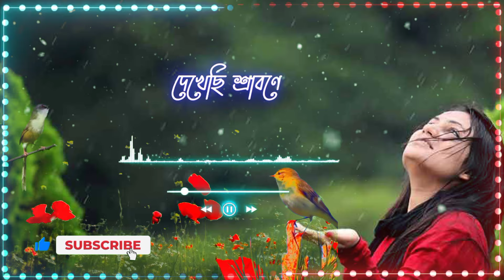HD love WhatsApp status 💕 Bengali WhatsApp song 🖤 Bengali lyrics video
this video is status video song by Bengali